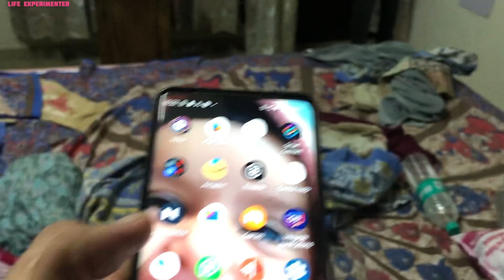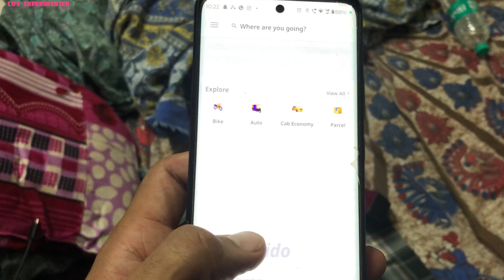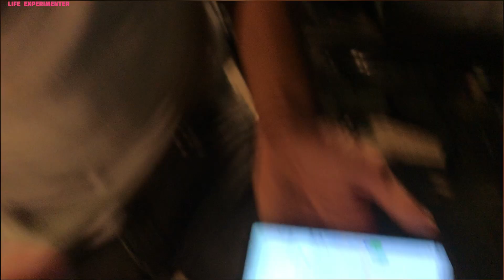ola pase kam de rha h?🤔